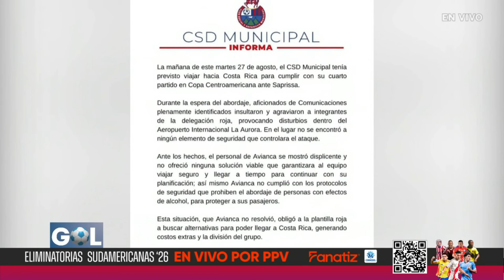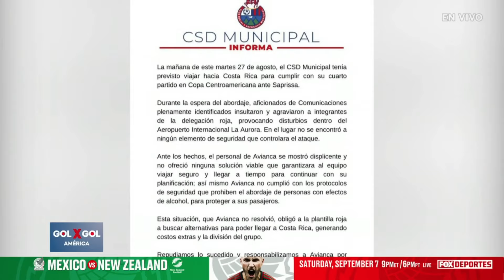⚽Se viene el debut del VASCO con el TRI: ¿qué esperas de esta nueva etapa? | GolxGol América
SHOW COMPLETO, 28 de agosto: analizamos la actualidad del futbol nuestro continente, con la selección mexicana, la Concacaf Central American Cup y demás | GolxGol América